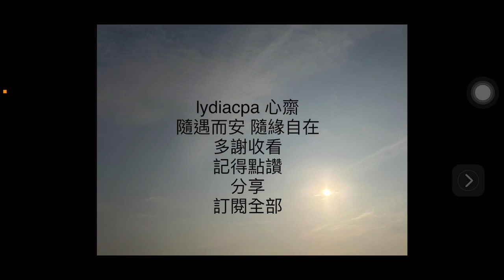2023-11-06 南懷瑾先生：種了芭蕉，又怨芭蕉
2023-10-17 凝視三星堆 四川考古新發現 故宮博物院 展覽將呈現120件距今2600–4500年的青銅器、玉器、金器及陶器等珍貴文物 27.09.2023 – 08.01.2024

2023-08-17 倪海廈 養生演講 最後的希望 倪一帖 什麼叫正常人 從感冒到癌症 做自己的醫生 廣東話  齋講 lydiacpa 心齋

星期日 電影
星期一 雜談
星期二 茶文化
星期三 閱讀
星期四 健康